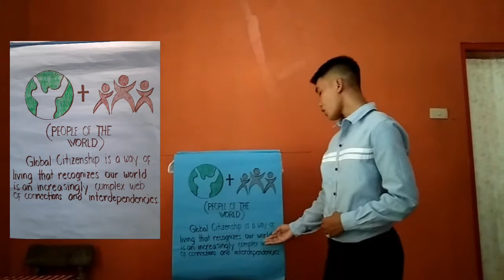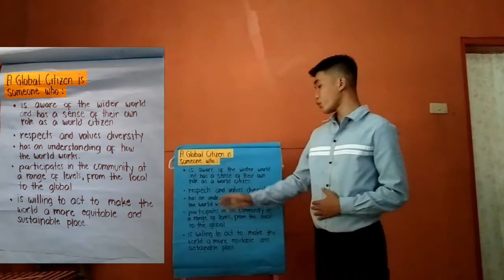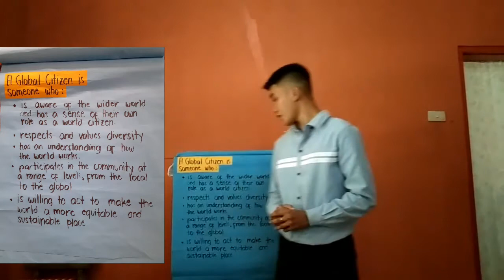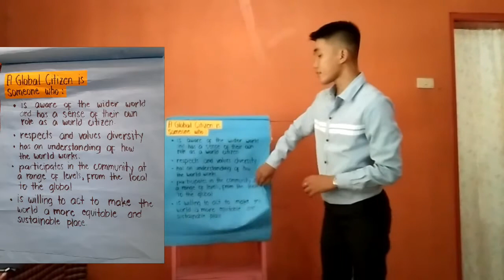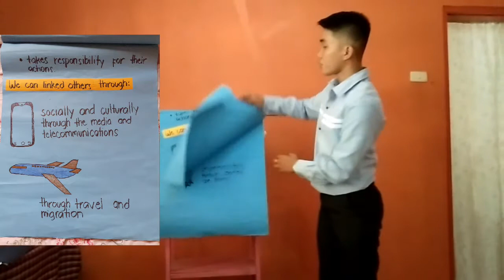Global Citizenship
Global citizen